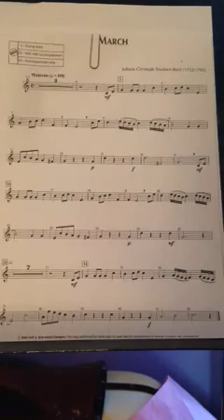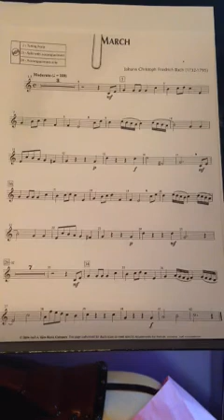Little March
Johann Christoph Friedrich Bach